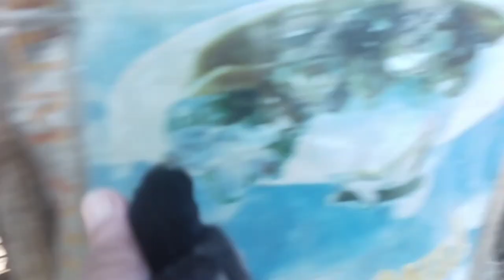Ang dami na namang sisiw mga kapinoy